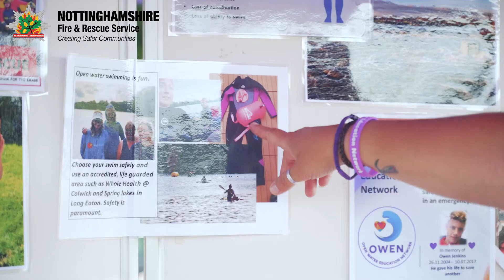Water Safety at Colwick Country Park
Last week was Drowning Prevention week and we teamed up with partner organisations to encourage young people to be safe around water during our week of action.